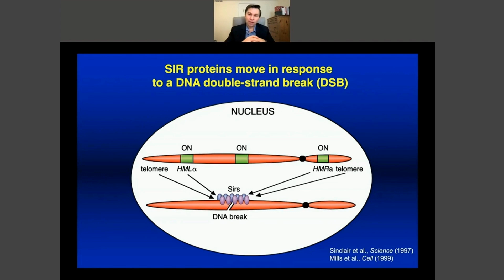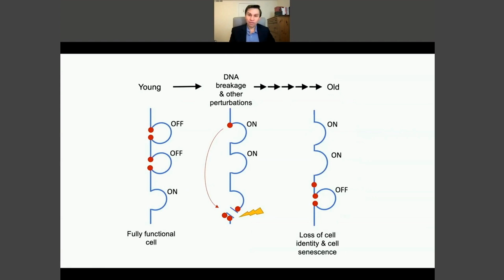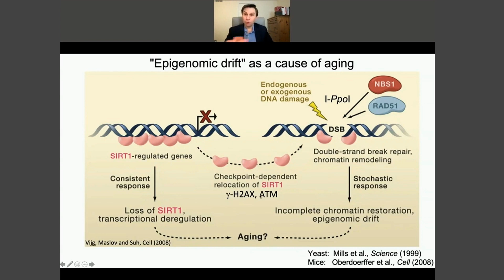Do SIRTUINS Move During AGING? Is It A Cause Of Epigenetic Drift | Dr David Sinclair Interview Clips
Dr David Sinclair presents on the question about why sirtuins get distracted during aging, what cause it and what this process can potentially affect our aging in this clip.